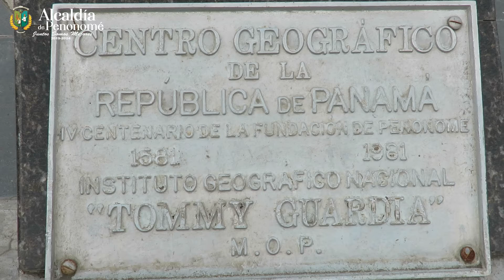QR Centro Geográfico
Penonomé Me Enamora
Centro Geográfico